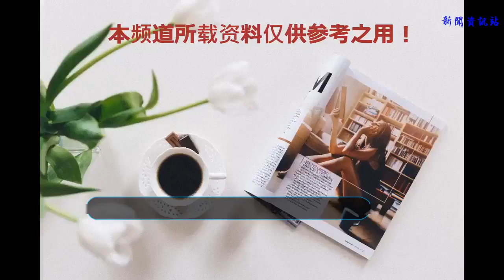汽車定期養護要注意，這些小經驗知道不吃虧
谢谢！
    現在人們的生活水平高了，汽車也變得越來越多了，汽車雖好，但是作為一項消耗品來說，其壞的幾率還是挺大的，所以為了汽車能高效長久的運轉，定期的保養維護就變得很重要，但是保養維護那么復雜，需要注意什么？接下來讓小編帶大家了解一下。
    預約
    汽車買回來以后，要仔細的看一下汽車的使用手冊，并就汽車的首保（一般都是免費的）以及首保的時間與里程（這個部分車有先到的說法，就是里程或者時間哪個先到就算哪個，所以自己要搞清楚），以便自己的汽車能準時的接受首保。
    時間
    汽車首保做完以后，大部分4S店都不會免費了，所以自己在首保做完以后，可以記好時間（土豪車主除外），然后依照自己的時間去類推下一次首保的時間，切勿遵循4S店給出的時間，一般來講4S店給出的時間，大都是提前了的，一年兩次不能再多了，所以這點一定要注意。
    磨合期
    汽車磨合期對汽車的危害性其實挺大的，因為除非你是老司機，就新手司機那技術，對于汽車的傷害真的是非常大，尤其是汽車的發動機以及制動系統（大部分新手都是在憋車中成長的）所以磨合期以后如果不想去專業的4S店，就找一個老司機來操作一下，看一下自己的車子有沒有因為自己的操作而造成比較明顯的損害。
    例行檢查
    每年兩次例行檢查，或者說每8000公里到一萬公里左右就要去檢查，這點時間與里程數先到為準，例行檢查很簡單，只要你的汽車沒有出險，那么就是更換機油或者清理一下濾清器之類的，并不需要大的動作，甚至新車的話，四輪定位都不需要。
    每年一大檢
    汽車的定期檢查，肯定不能只是機油以及濾清器那么簡單，在汽車行駛到一萬公里以后或者是汽車行駛了一年以后，就要適當的增加一些檢修的項目，例如汽車的節氣門間隙，以及發動機防凍液和火花塞之類的，檢查一下發動機傳動帶、曲軸以及通風管，總之一年一大檢，不能馬虎應付。
    輪胎
    當汽車行駛到2萬公里左右的時候，可能部分車主自己能感受到汽車的一些小問題，其中最需要注意的就是輪胎了，需要檢查一下輪胎的花紋磨損，做一下四輪定位，包括輪胎的動平衡等等，防止汽車輪胎出現一下小問題。